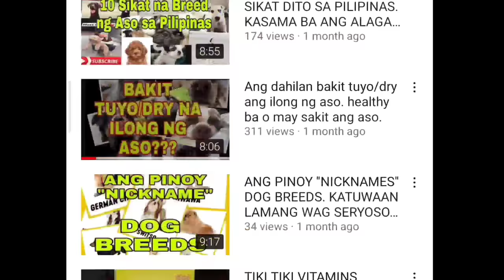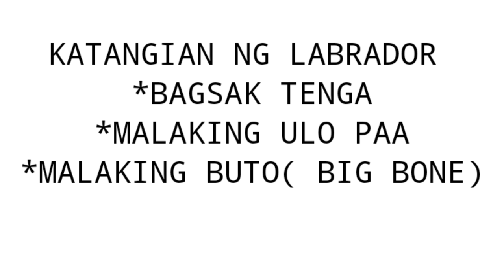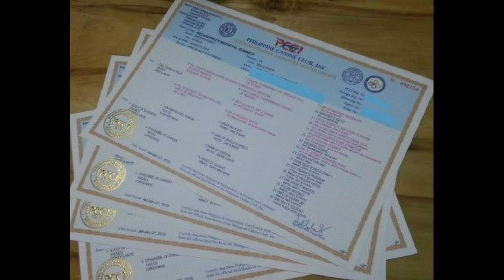PAANO MALAMAN KUNG LABRADOR YAN!! PARA NDE MALOKO PANOORIN MO TO !!! PURE LABRADOR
SIRE AND DAM
PAPERS PCCI
PURE LABRADOR